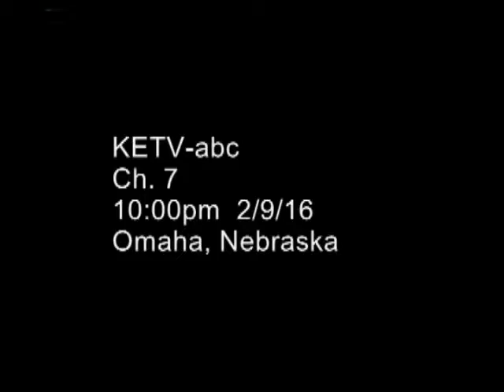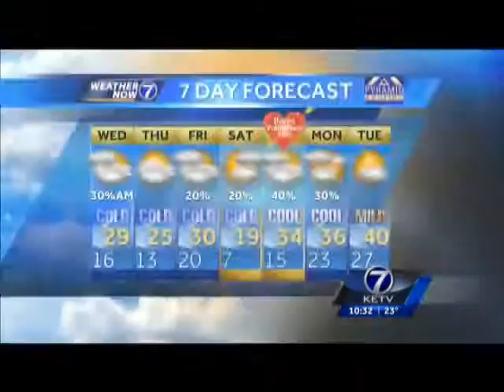2 9 16 Outlook Nebraska Inc gets new E Sight glasses for its employees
February 9, 2016, KETV News story on how ONI is investing in new technology to help low vision associates